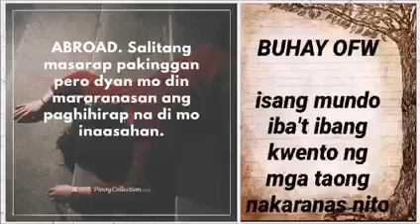OFW balik Pinas Project(THE ONE)